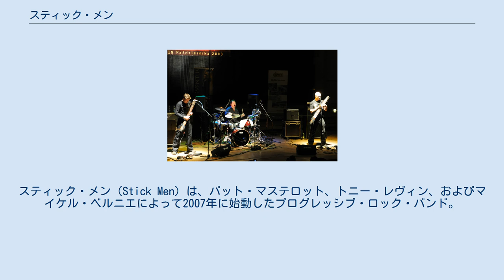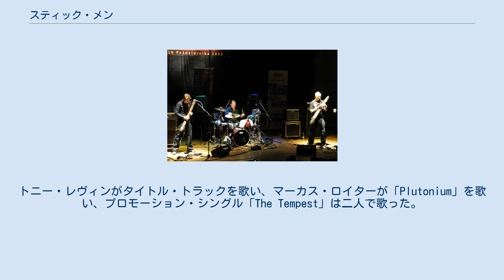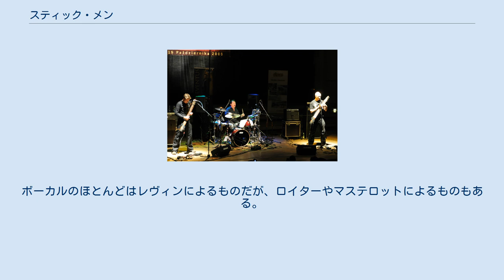スティック・メン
スティック・メン（Stick Men）は、パット・マステロット、トニー・レヴィン、およびマイケル・ベルニエによって2007年に始動したプログレッシブ・ロック・バンド。
2010年以来、ラインナップはマステロット、レヴィン、およびマーカス・ロイターで定着している。
バンドはチャップマン・スティックとドラムによるプログレッシブ・ロック・ミュージックを演奏するための手段として結成された。
 2007年に、トニー・レヴィンは、キング・クリムゾンのバンド・メイトであるパット・マステロットをドラムに迎え、チャップマン・スティックによって録音された作品からなる『Stick Man』というタイトルのソロ・アルバムをリリースした。
これを機に、マステロット、レヴィン、そしてマイケル・ベルニエによるバンド、スティック・メンが結成されることとなった。
2010年にファースト・アルバム『スープ』をリリース。
ベルニエはリリース後、間もなくしてバンドを脱退し、2010年8月上旬にマーカス・ロイターが加入した。
 2011年にCD『Absalom』を、2012年6月に『Open』という即興のアルバムを発売した。
2013年2月には『Deep』というスタジオ・アルバムが発売された（DVD付きの特別版もある）。
アルバムは、マステロットのボーカルをフィーチャーした「Horatio」のような例外を除き、大部分がインストゥルメンタルで、ヘヴィ・ロックと呼べる作品群となっていることが特徴である。
このアルバムには、レヴィンがボストンを出てホエールウォッチングの旅をした体験に基づく11分に及ぶトーン・ポエム (音詩)も含まれている。
 2014年1月、初のライブ・アルバム『Power Play』をリリースした。
 2014年10月、スティック・メンは2枚組ベスト・アルバム『アンソロジー 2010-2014』をリリースした。
ディスク1はスタジオ録音の作品を特集し、ディスク2はツアーで演奏した様々なレコーディングされたライブでの即興演奏をまとめたものだった。
アルバムには他の様々なスティック・メンの曲のリミックスとリメイクも含まれている。
 その後、キング・クリムゾンに関わるメンバーとのコラボレーションによる2枚のライブ・アルバムが日本の東京でレコーディングされた。
最初のものである、ヴァイオリンとキーボードのデヴィッド・クロスをフィーチャーしたアルバム『ライヴ・イン・トーキョー 2015』は、2015年に録音された。
続く、サックスのメル・コリンズとのアルバム『六本木 - ライヴ・イン・トーキョー 2017』は、2017年に録音された。
 マーカス・ロイターを迎えてから4枚目となるアルバム『プログ・ノワール - 暗黒への進化』は、2016年に録音され、その年のうちにリリースされた。
このアルバムでは、いくつかのボーカル曲がフィーチャーされている。
トニー・レヴィンがタイトル・トラックを歌い、マーカス・ロイターが「Plutonium」を歌い、プロモーション・シングル「The Tempest」は二人で歌った。
 スタイルから見ると、スティック・メンのサウンドは非常にユニークである。
リード・ミュージシャンが「他とは違った楽器を演奏している」稀有なバンドという事実を謳い文句としつつ、彼らの音楽はアート・ロック、プログレッシブ・ロック、そして場合によってはプログレッシブ・メタルといった音楽ジャンルのどこかに落とし込まれるようなものとして発展していった。
彼らのライブにはフリー・ミュージックや即興演奏の大きな影響があった。
ミュージシャンはしばしばフリー・ミュージック・ジャムによって、それぞれの楽器を使いこなす自らの才能を披露するものだからである。
最も注目に値するのは、キング・クリムゾンを率いるギタリストのロバート・フリップによる曲ばかりでなく、バンドによる曲を演奏することによってキング・クリムゾンとのつながりと称賛を尊重していることである。
スティック・メンはまた、ストラヴィンスキーの「Firebird Suite」の要約版を作曲している。
これは彼らのライブでの定番となっている。
 彼らの作品はだいたいインストゥルメンタルであり、ボーカルをフィーチャーした曲はあまりない。
ボーカルのほとんどはレヴィンによるものだが、ロイターやマステロットによるものもある。
『スープ』のリリース後、ベルニエはバンドのいくつかの歌にボーカルを...